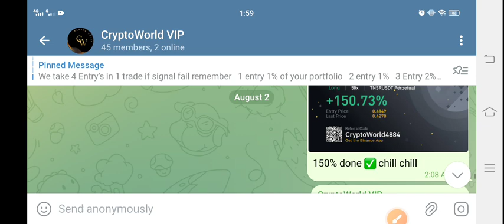AMB Coin Price Prediction Today! Airdao AMB News Today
Queries Solved:
1.  today target
2.  price today
3.  price prediction
4.  token today target